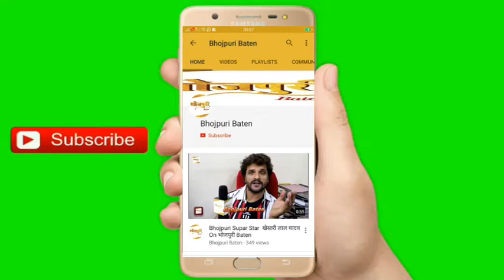Bhojpuri Actress "Kanak Pandey" ने बताया अपनी सिनेमा की लाइफ के बारे में